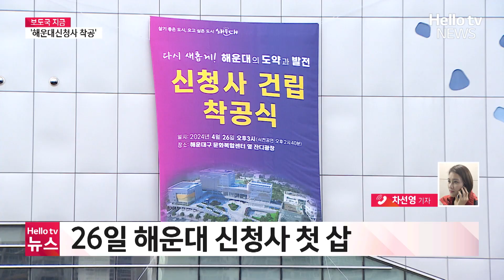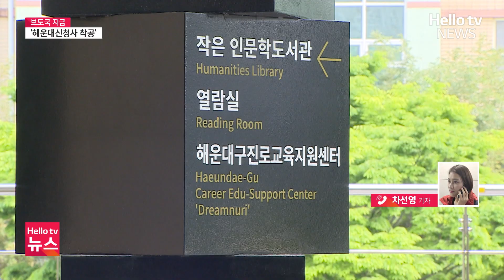'해운대신청사 착공'…'노른자땅' 현 청사 활용 계획은?ㅣ#보도국지금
해운대구 신청사 건립이 본궤도 올랐습니다. 이에 따라
노른자땅으로 불리는 현 청사 활용 방안에 관심이 쏠리고 있습니다.